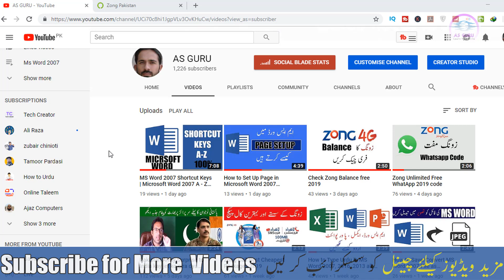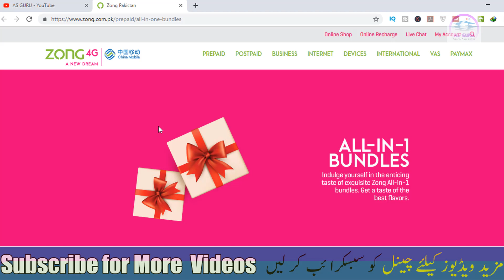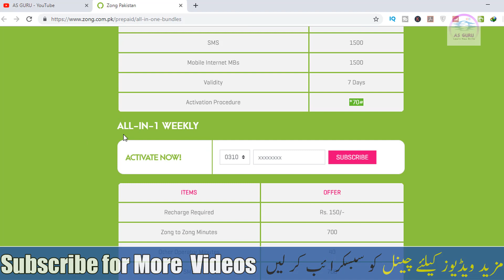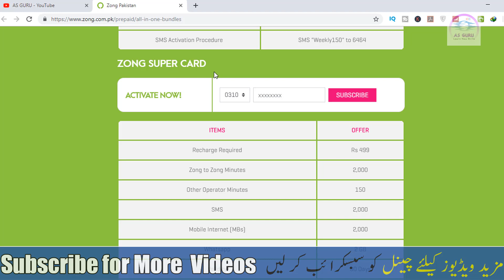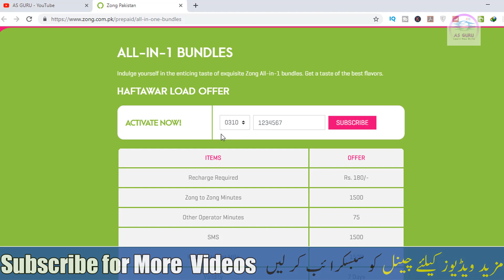Zong Other Network Call Packages Offers 2019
Zong Pakistan is among the well-known mobile service providers in Pakistan. It is named finest telecom company in Pakistan for its high quality and low price services. more than 25 million cell phone customers are the members of the family of this mobile service providers company. It is likely one of the quickly rising mobile company with 4G community. Zong Pakistan offers very best quality services to its customers with respect to different operating mobile companies within the country.

It presents very low charges Call, SMS and Data packages with an enormous range of coverage. Right here is a good information for Zong customers who’re on the lookout for Zong other network call packages/offers. This best cellular company presents following finest call packages to its customers for other networks.

Zong Free Unlimited 4G Youtube Streaming Download Sim Internet 2019